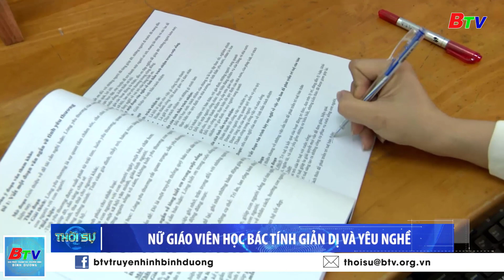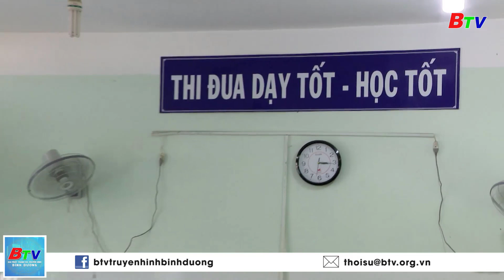Nữ giáo viên học Bác tính giản dị và yêu nghề | BTV - TRUYỀN HÌNH BÌNH DƯƠNG